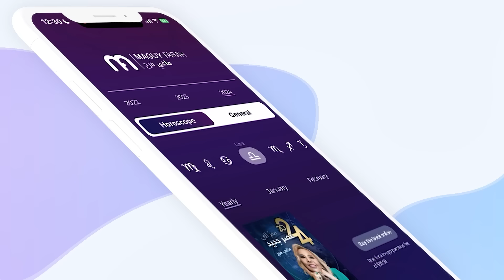ماغي فرح - برج العذراء - الأسبوع 3 شهر حزيران - يونيو-٢٠٢٤/ Maguy Farah - Virgo - week 3- June 2024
ماغي فرح - برج العذراء - الأسبوع الثالث من شهر حزيران - يونيو -٢٠٢٤/ Maguy Farah - Virgo - week 3- June 2024

23 آب/ أغسطس/ August - 22 أيلول /سبتمبر/ September